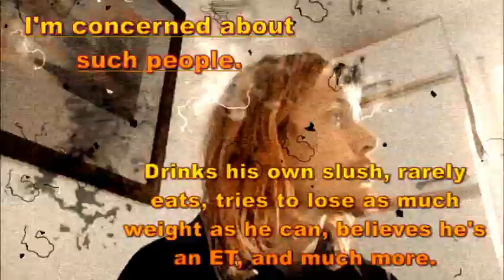Spiritual Extremists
Drinking his own slush, eating only select foods, or even not eating or drinking to become super-spiritual.